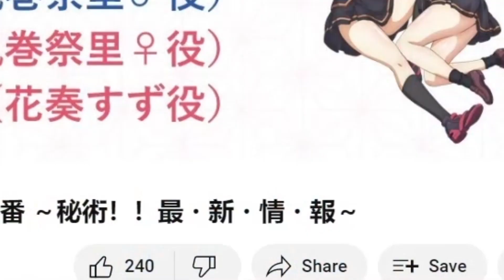WTF! HE TURNED INTO A GIRL?!?! | Ayakashi Triangle Official Trailer REACTION [あやかしトライアングル PV 第1弾]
Ayakashi Triangle Main Trailer Reaction
Ayakashi Triangle PV Reaction
あやかしトライアングル PV リアクション
妖幻三重奏 PV
เรื่องอลวน คน ปีศาจ PV

"Matsuri Kazamaki and Suzu Kanade are childhood friends, bonded by their shared ability to see ayakashi—youkai in search of a life force to devour. However, in high school, their relationship deteriorates. As Suzu's one-sided feelings are growing, so is the difference in their ayakashi views: Matsuri considers all ayakashi a threat to his friend, while Suzu is an ayakashi medium—someone who exudes a significant amount of life force compared to the average human—and loves them all despite the risk. When the two stumble upon a talking white cat named Shirogane, they are unaware that it is a four-hundred-year-old ayakashi known as the "King of Ayakashi." He is hell-bent on gaining even more power by devouring Suzu, but as Matsuri swoops in to try and save her by sealing Shirogane's powers, the ayakashi uses a jutsu to turn him into a girl instead!"